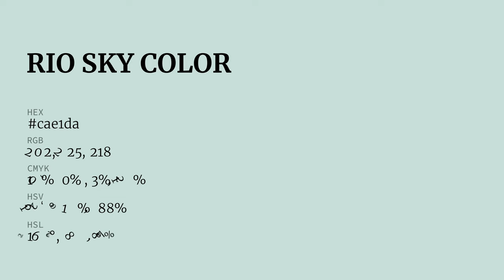Rio Sky color cae1da hex color - Green color - Warm color cae1da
What color is Rio Sky ? cae1da hex color - Green color - Warm color cae1da

Hex cae1da Color Code is also known as Rio Sky color.

Hex cae1da Color code in RGB color code model is created after adding 79.22% red color, 88.24% green color and 85.49% blue color.
Hex cae1da Color code in CMYK color (process color) code model is generated after subtraction of 10% cyan, 0% magenta, 3% yellow and 11% black.